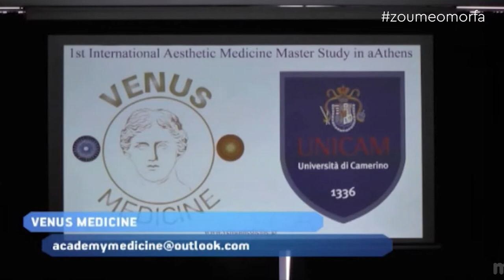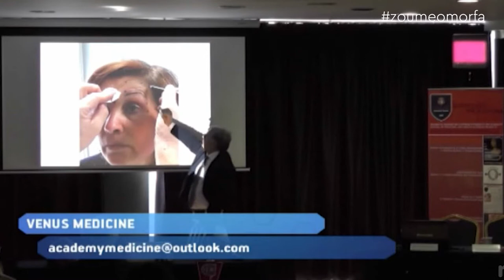MASTER Αισθητικής Ιατρικής στην Venus Medicine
Βρεθήκαμε στην έναρξη του μάστερ αισθητικής ιατρικής του πανεπιστημίου Unicam της Ιταλίας!
Ένα κομμάτι του προγράμματος φιλοξενήθηκε στην εταιρεία Venus medicine.
Ο κος Σωτήρης Τσιούμας είναι Χειρούργος Οφθαλμίατρος και εξειδικεύεται στη μη χειρουργική, βλεφαροπλαστική, το needle shaping για γέμισμα ρυτίδων και αναμόρφωση προσώπου και σώματος, την αναίμακτη λιπόλυση, τη θεραπεία ευρυαγγείας και γενικότερα, στην Αισθητική Ιατρική χωρίς χειρουργείο με τη βοήθεια καινοτόμων τεχνολογιών και υπερσύγχρονων ιατρικών μηχανημάτων Plexr - Vibrance - O.F.F- Needle shaping.

Σωτήριος Τσιούμας / Χειρούργος Οφθαλμίατρος
Πλατεία Κανάρη 15, 11361 -Κυψέλη
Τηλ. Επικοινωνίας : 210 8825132